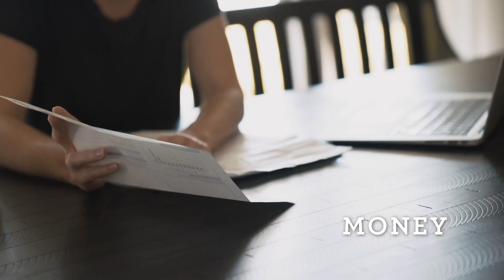Ready or Knot? with Scott Kedersha | Official Trailer | RightNow Media 2019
God designed marriage to be a permanent commitment this side of glory, which is a lot of pressure when you think about it. How can you know for sure if he or she is actually “the One”? In these twelve sessions, Scott Kedersha, Director of Marriage Ministry at Watermark Community Church in Dallas, Texas, surfaces twelve crucial questions every couple should consider prior to exchanging their vows. Drawing from his experience having counseled more than 5,000 premarital couples, Scott will teach prospective spouses how to talk about everything from finances and in-laws to sex and friendship.

RightNow Media's mission is to work with the global church to inspire people to love others before self and Christ above all. We serve a global audience of over 18,000 churches, ministries, and schools with the world's largest library of biblical on-demand video resources available anytime, anywhere.

Are you a church leader looking to equip your people beyond Sundays?